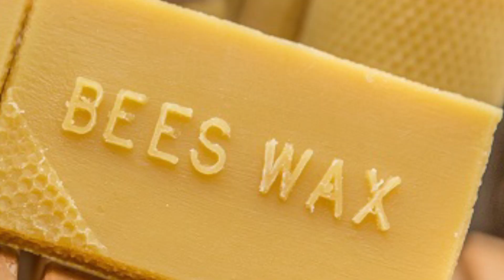[DIY] 100% Natural EYEBROW TINT ดินสอเขียนคิ้วทำเองก็ได้ ! l For Fernn For Fun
INGREDIENTS
- Cocoa powder 2+1/2 tsp.
- Corn starch 1 tsp.
- Castor oil 1+1/2 tsp.
- Bees wax 1 tsp.
- Vit E oil 3-5 drops

***สั่งซื้อ น้ำมันละหุ่ง (Castor oil) ราคาประหยัด เกรดพรี่เมี่ยม ได้ที่ลิงค์ด้านล่างนี้ค่ะ

*** ขอบคุณทุกคนที่ติดตาม และแชร์คลิปนี้เป็นกำลังใจให้เฟิร์นนะคะ♥️
อย่าลืมกดติดตามSUBSCRIBE และกดกระดิ่งแจ้งเตือน จะได้ไม่พลาดคลิปต่อไปนะคะ

:: อุดหนุนสินค้า SUPPORT OUR PRODUCTS  ::
👉สอบถามสั่งซื้อเกลือดำ/เกลือชมพูและสินค้าอื่นๆ (ภายใต้แบรนด์ "บ้านสวนนาล้านดาว" - Products selected by For Fernn For Fun) ได้ที่ลิงค์Add line ด้านล่างค่ะ